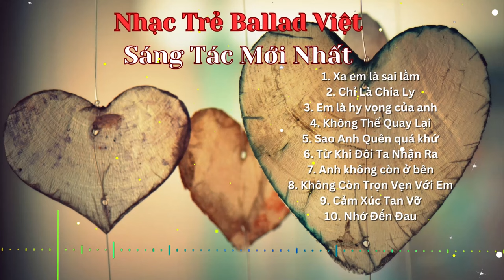Nhạc Trẻ Ballad Việt- Vol 02, Sáng tác mới nhất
🌟 "Những Giai Điệu Chạm Đến Trái Tim" 🌟

Hãy đắm mình trong những sáng tác mới nhất, nơi từng câu hát là một câu chuyện tình yêu đầy cảm xúc. Album "Nhạc Trẻ Ballad Việt" mang đến:
🎵 Những bản tình ca ngọt ngào và sâu lắng.
🎵 Lời ca chân thật, chạm đến những cung bậc cảm xúc.
🎵 Giai điệu du dương, dễ dàng trở thành "liều thuốc" cho tâm hồn.

Dành cho những ai yêu thích:
💔 Những khúc hát về tình yêu tan vỡ, hoài niệm và hy vọng.
❤️ Những khoảnh khắc lãng mạn và hạnh phúc.

👉 Album sáng tác mới, nếu các bạn có nhu cầu và thích nhạc phẩm nào xin liên mình qua comment
Hãy cùng thưởng thức và để âm nhạc chữa lành trái tim bạn! 💖
1. Xa em là sai lầm
2. Chỉ Là Chia Ly
3. Em là hy vọng của anh
4. Không Thể Quay Lại
5. Sao Anh Quên quá khứ
6. Từ Khi Đôi Ta Nhận Ra
7. Anh không còn ở bên
8. Không Còn Trọn Vẹn Với Em
9. Cảm Xúc Tan Vỡ
10. Nhớ Đến Đau